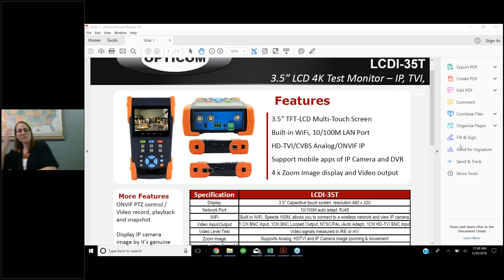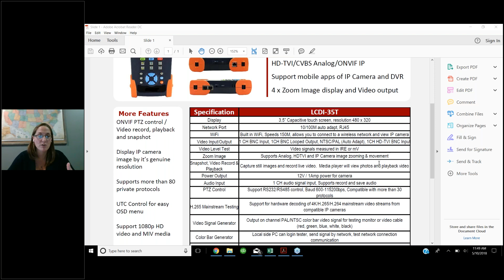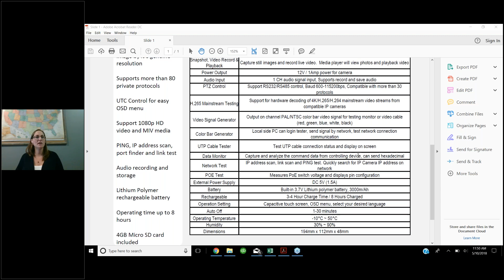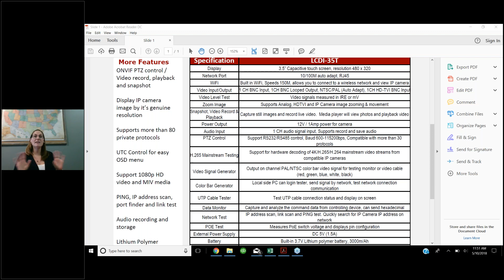Product Training LCDI 35T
3.5" Test Monitor for CCTV Cameras.  IP/Analog/TVI Tester